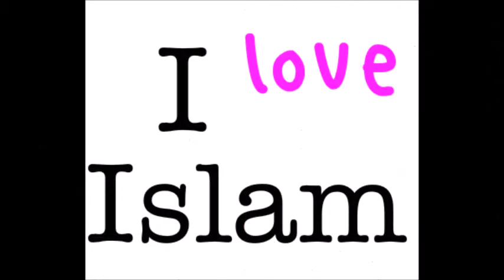miss Südafrika, konvertiert zum Islam Schönheit in der Universität